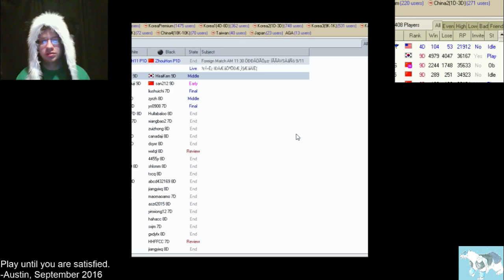Game 41: Satisfaction!!! | First Steps Into Dan-Hood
I got my win back from Tygem! I'm testing out some different kinds of added features to do things just for fun and to make things more interesting and laughable for viewers. I don't want to look or be boring to anyone.
Just the one game, want to keep working to keep the videos a little shorter so viewers don't get bored of watching something that is 1.5 to 2.5 hours long.

Enjoy! NOTE: Adjusted Twitch name to fully "RedPandaHub" thus the twitch link is now The LinkTree link has been adjusted accordingly as well.